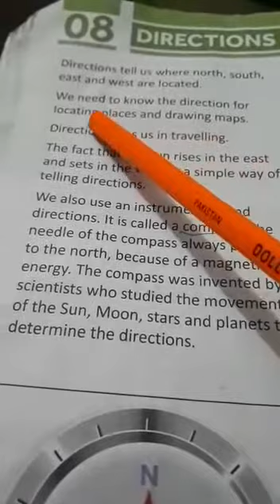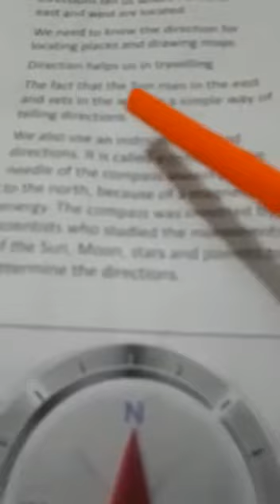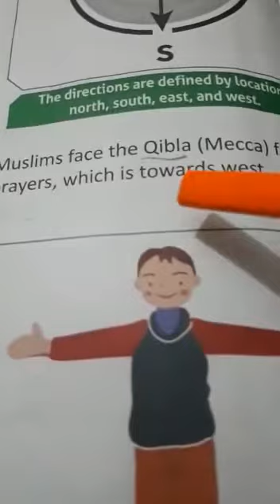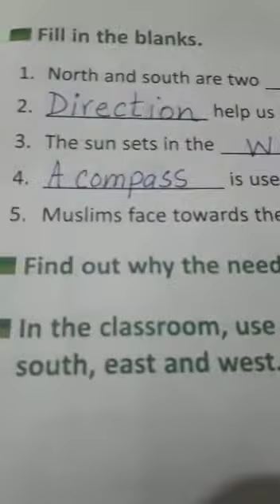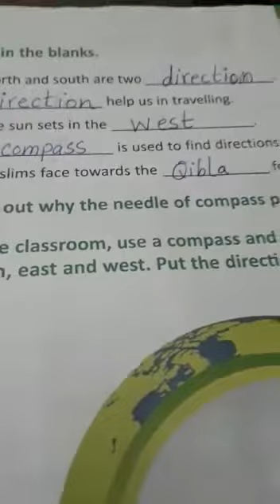S.Std Class 3 Unit 8 Page 32